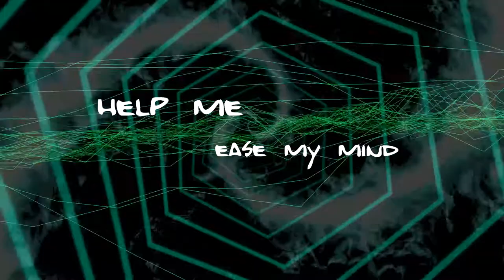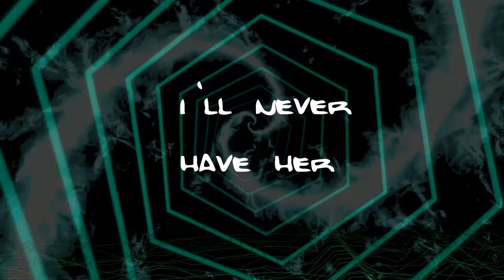G-Proxy - Bad Bitch [Official Lyric Video]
Prod. C.R.V.X & G-Proxy